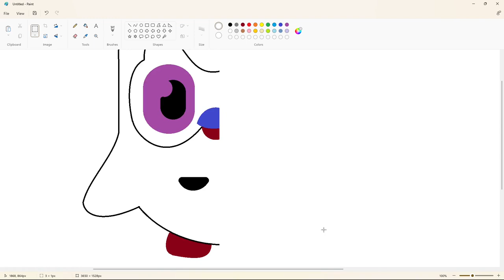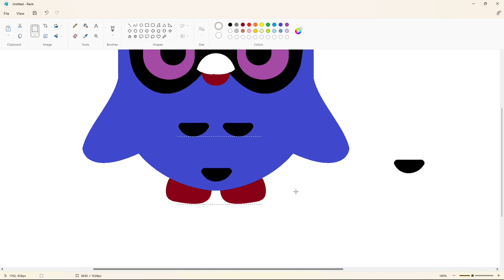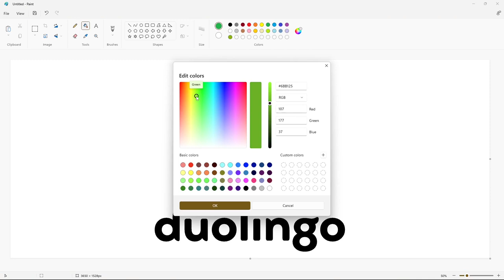How to draw the Duolingo logo using MS paint | How to draw on your computer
In this video, I will show you how to draw the Duolingo logo on your computer using Microsoft Paint. Have Fun!

Font: Feather Bold